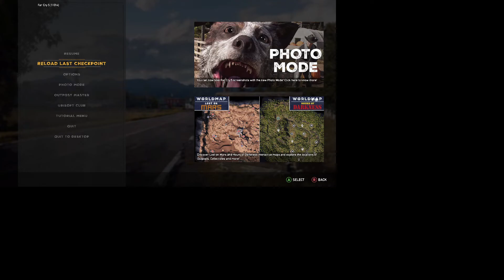FARCRY 5 THIS GAME IS AWSOME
I GOT A BOOMER